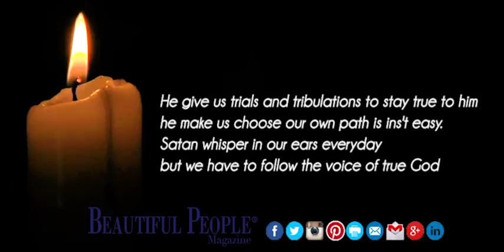Quote of the day - February 27, 2017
He give us trials and tribulations to stay true to him he make us choose our own path is ins't easy.  Satan whisper in our ears everyday but we have to follow the voice of true God.